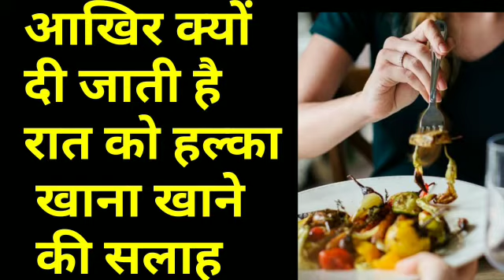आखिर क्यों दी जाती है रात को हल्का खाना खाने की सलाह